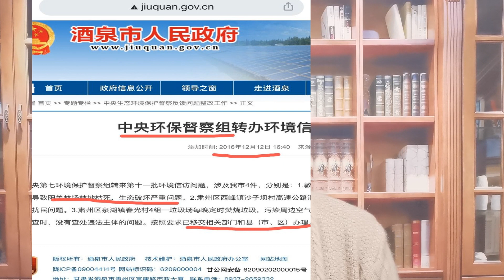敦煌阳关林场被指遭「剃头式」砍伐，原因肯定不是老百姓种葡萄。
成为此频道的会员即可获享以下福利：
微博、B站号：油管郑国成
电报群加我电报号：zhengguocheng 我拉进群。